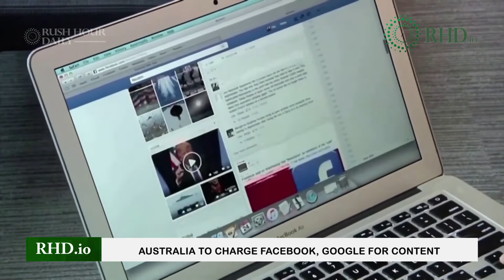Australia to charge Facebook, Google for content